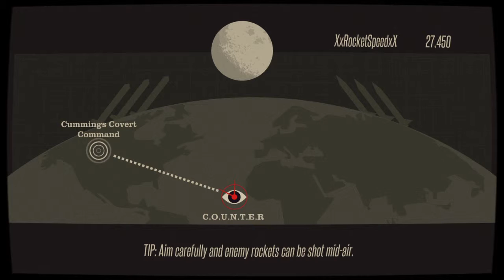Counter Spy Showcase!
Just a showcase of a game I might do a playthrough of in the future. Feel free to tell me what you think in the comments, whether it be good or bad, I read them all :) This game is free for PlayStation Plus users this month so go get it soon!